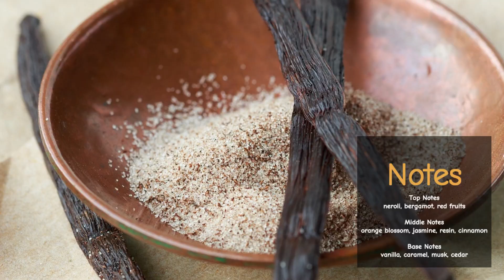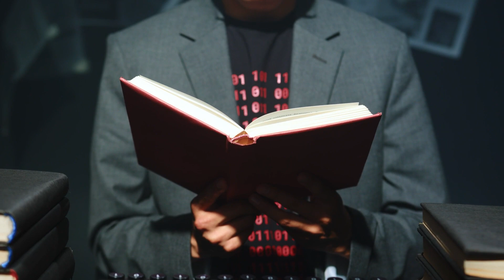Review Alt Perfumery Morrocan Sunset 🍵 | Parfum lokal one of the best 🤤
Halo guys.

Kalian suka aroma gourmand? tapi pengennya yang unik? Nih cobain aja salah satu parfum lokal yang terbaik dari Alt Perfumery, yaitu Morrocan sunset. Aroma thai tea loh ini. Cobain deh :)

Nah kita bakalan kupas nih parfum, apakah seenak itu aromanya? Gimana performa nya ? Kapan cocoknya dipakai?

Nonton videonya sampe habis!

Segala bentuk opini di video ini bersifat subjektif tanpa maksud untuk mengangkat atau menjatuhkan pihak tertentu. Ingat bahwa sebaiknya review parfum hanya dijadikan sebagai gambaran dasar, bukan hal yang pasti karena ini hanyalah opini pribadi.

Setiap orang punya selera hidung berbeda2. Begitupun dengan performa di kulit, bisa saja tidak sama. Maka dari itu di sarankan untuk mencoba sendiri parfum tersebut. Karena reviewer terbaik adalah hidung sendiri.

Oh ya selalu beli parfum original ya, gak ada itu yang namanya ori singapur, ori eropa, ori reject, ori wakanda, apalagi non box. Kalau ori ya ori aja, gak pakai kata tambahan. Perhatikan selalu harga pasar, jangan suka terbuai dengan harga murah.

Tetaplah wangi, walaupun gak good looking :)

Instagram kita bre
Bid Channel ID